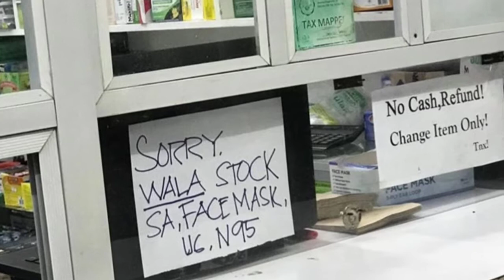Easy DISPOSABLE FACE MASK using KITCHEN TOWEL TISSUE | Homemade DISPOSABLE FACE MASK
Let's love, laughs & giggles with us, and enjoy how we DIY FACE MASK using KITCHEN TOWEL TISSUE | How we transform the Kitchen towel to Homemade DISPOSABLE FACE MASK.

Because of Pandemic Crisis around the World, All of us has a shortage of Face Mask for protection to the virus whenever we go outside our home.

This is simple disposable Face Mask TIP that we can use if we really don't have Face Mask Available when we go outside. Its really EASY DIY that everyone can follow.

Youtube Channel: love, laughs & giggles

Lets love, laughs & giggles everyday.

Credit and Big THANKS to our Free MUSIC:

esp. The Green Orbs

For more video selection please find below list.